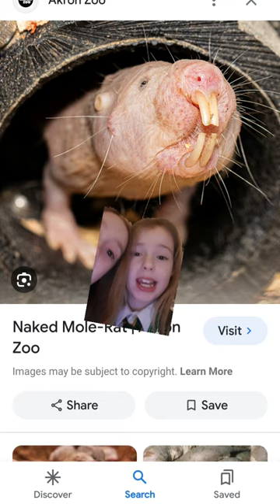9 January 2024